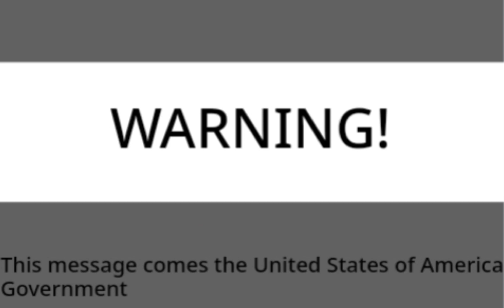watching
credit to @Jawclamps for the animation I took